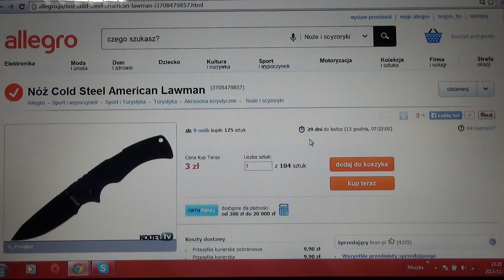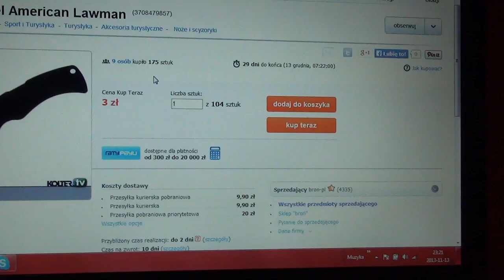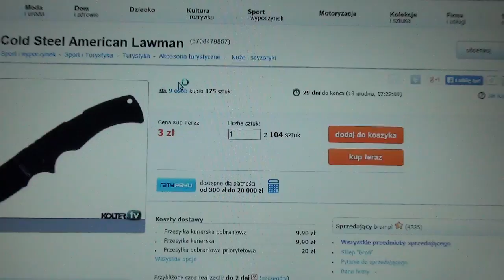SUPER promocja sklepu bron.pl na allegro :D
Jestem naprawdę bardzo ciekawy co będzie jutro :)